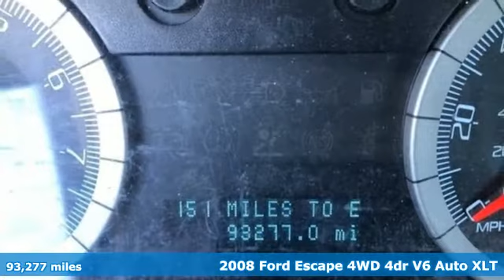Used 2008 Ford Escape Clarksville MD Columbia, MD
Year: 2008
Make: Ford
Model: Escape
Trim: XLT
Engine: Duratec 3.0L V6
Transmission: 4-Speed Automatic
Color: Black
Interior: Camel
Mileage: 93277
Stock #: PR03225A
VIN: 1FMCU93128KD75412
Black 2008 Ford Escape XLT AWD 4-Speed Automatic Duratec 3.0L V6 Duratec 3.0L V6, AWD.brbrRecent Arrival!brbrAwards:br * 2008 KBB.com Brand Image AwardsbrbrbrReviews:brbr * If you're looking for traditional SUV features, such as high ground clearance and a high seating position, but you want it in a smaller, more fuel-efficient package, the 2008 Ford Escape makes a good choice. Source: KBB.com

Ourisman Chrysler Dodge Jeep Ram located in Clarksville, Maryland is proud to be one of the premier dealerships in the area. From the moment you walk into our showroom, you'll know our commitment to Customer Service is second to none. We strive to make your experience with Ourisman Chrysler Dodge Jeep Ram a good one - for the life of your vehicle. Whether you need to Purchase, Finance, or Service a New or Pre-Owned Chrysler, Dodge, Jeep, or Ram you've come to the right place.
Address:
12430 Auto Drive
Clarksville MD Columbia, MD 21029